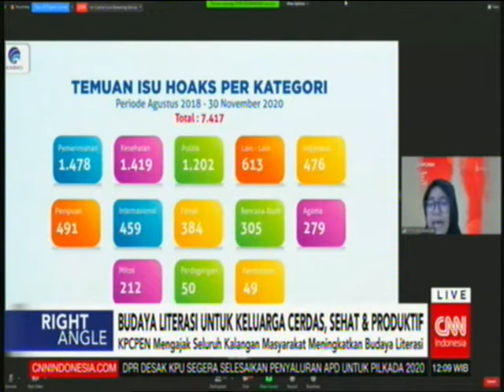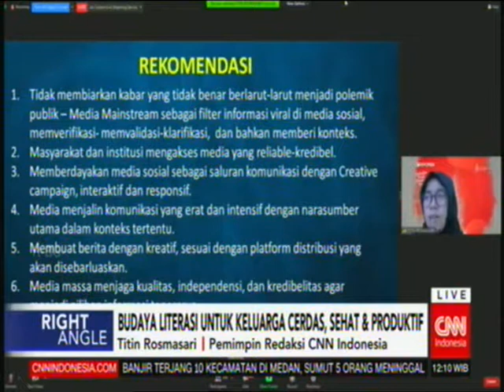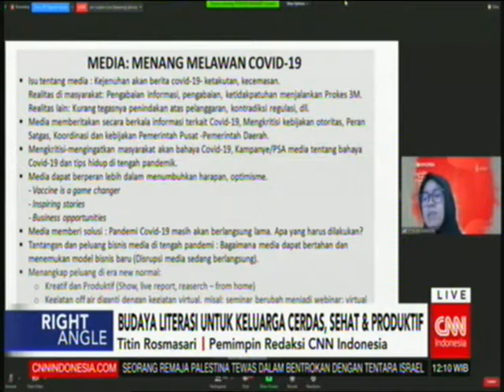KPCPEN Mengajak Seluruh Kalangan Masyarakat Meningkatkan Budaya Literasi